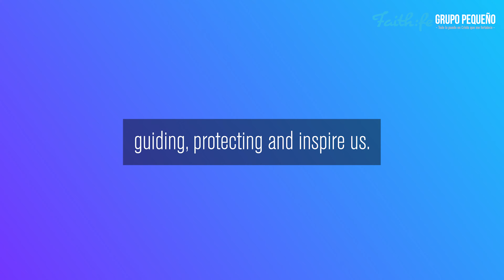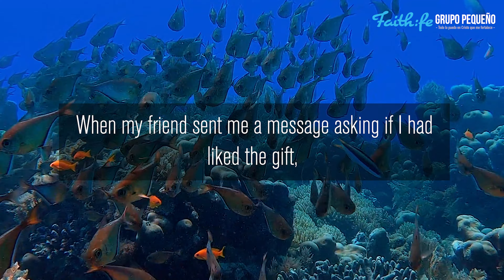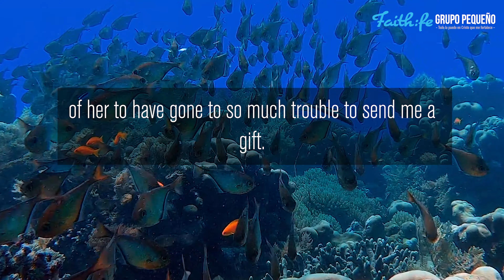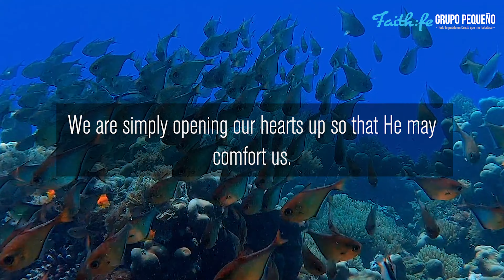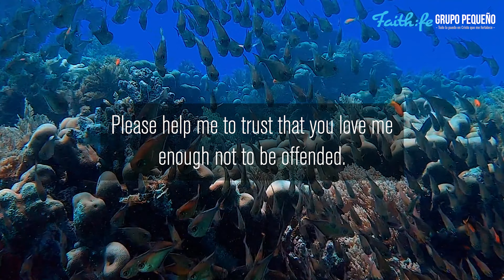"He Is Not Offended", Devotional Thoughts for Women "No Fears" Written by Vanesa Pizzuto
This video is the Seventh-day Adventist Devotional Thoughts for Women "No Fears" Written by Vanesa Pizzuto, Saturday, July 16th, 2022. Today's reading is titled "Stars"

Devotional Scripture Reading:
"He heals the brokenhearted and bandages their wounds"